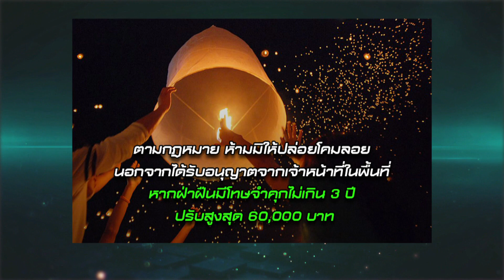กล่องของขวัญ | EP.130 | 6 ธ.ค. 62 [2/3]